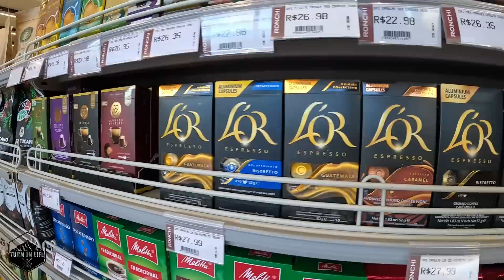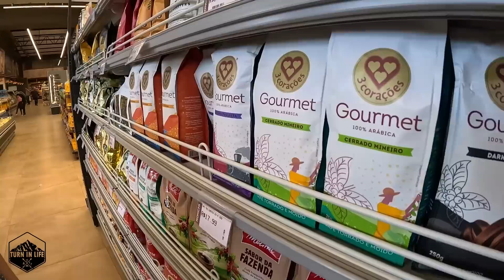Isso ainda vai ACABAR com a viagem.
Todos os produtos da Pressca com desconto, basta utilizar o cupom: turninlife

Nos acompanhe também pelo instagram.